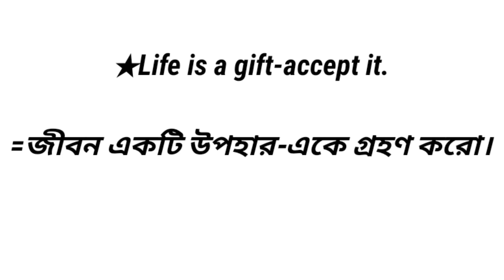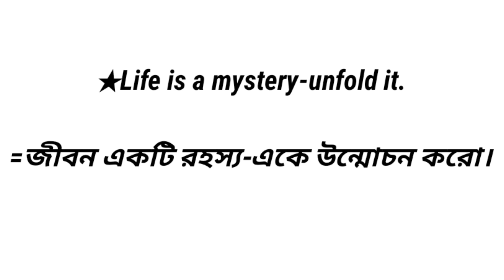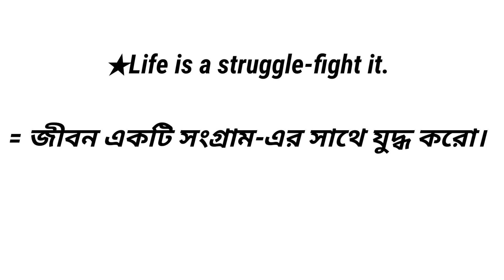english speaking practice॥daily use english sentences॥learn english॥daily use english sentence॥video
1000 daily use english sentences॥how to learn english simple sentences॥daily use english sentences Assamese
bengali speaking practice॥daily use english sentences in interview॥normal english speaking  in bengali,learn english speaking,how to speak english,daily use english words
spoken english practice for beginners॥how to learn English speaking॥ daily use english sentences॥
daily use spoken english in bengali॥spoken English class bangla॥how to speak english fluently॥bangla
spoken english class in bengali॥improve vocabulary and speaking ॥how to practice english everyday
bangla to english speaking course॥ English to Bangla translation॥ daily use English sentence bangla
প্রতিদিন কাজে লাগবে এমন 230 টি  sentence with Bengali meaning. 230 Spoken English Questions and Answer with Bengali meaning. 230 Spoken English Questions and Answer - Bengali meaning.

💜 Welcome To "English learning 2.o" 💜

1:     • 500+ Daily use English...
2:     • English to bangla spea...
3:     • মুভি দেখে ইংরেজি শিখুন...
4:     • Learn english from mov...
5:     • Movies দেখে ইংলিশ স্পি...
6:     • দুই বন্ধুর মাঝে ইংরেজি...
7:     • Daily used basic engli...
8:     • 500+ Daily use English...
9:     • Daily use english sent...
10.   spoken English class in bangla

Your queries.
Spoken English
English fluency,
English learn,

spoken english,
learn english,
spoken english in bengali,
english vocabulary,